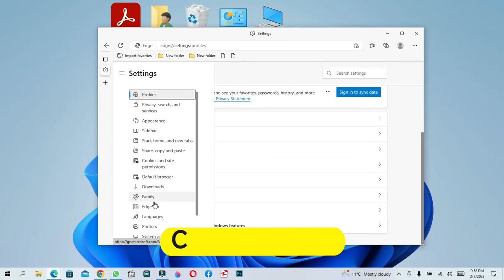How to disable Edge bar | Turn Off Open Edge Bar at Startup | Disable Edge Bar in Windows 10#Edge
Hi
in this toturial we will learn, how to disable Automatically Open Microsoft Edge Bar at Windows Startup.

link UCiP6jCB6UQZ7weYPouA7MkA

Cover Topic 👇
How to disable Edge bar?
stop edge bar opening at startup in windows 10
How to remove the Edge Bar search field on Windows desktops
How do I stop my Edge bar from opening?
How do I stop Edge from opening automatically?
disable Edge bar in Windows 11